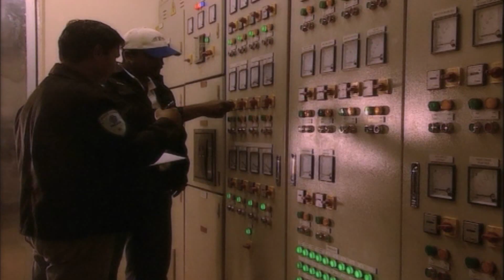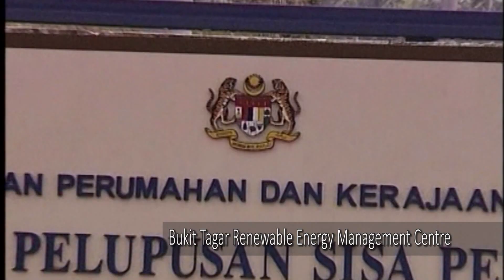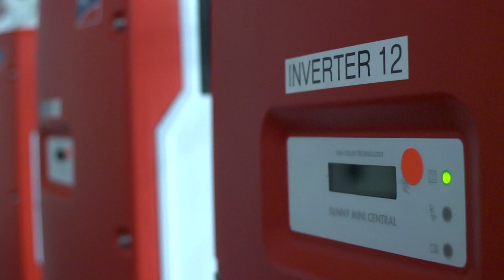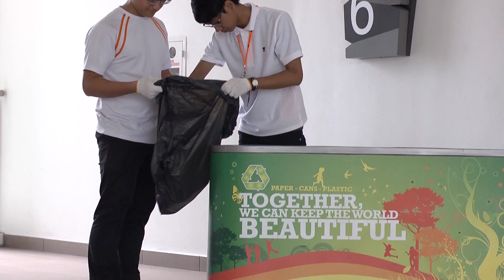Singapore Environmental Achievement Awards 2013 Video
The Singapore Environmental Achievement Awards (SEAA), organized by the Singapore Environment Council (SEC), is a premier award that addresses overall environmental initiatives and awareness within an organization, launched by the former Minister for the Environment, Mr Yeo Cheow Tong, in 1997.

In this 16th run of the annual award, which was held at Conrad Centennial Singapore on 22 August 2013, KUB-Berjaya Enviro Sdn Bhd was announced as the winner of the CDL Outstanding Singapore Environmental Achievement Award.